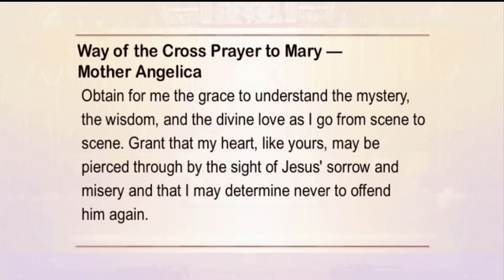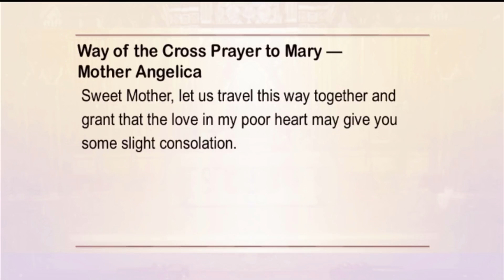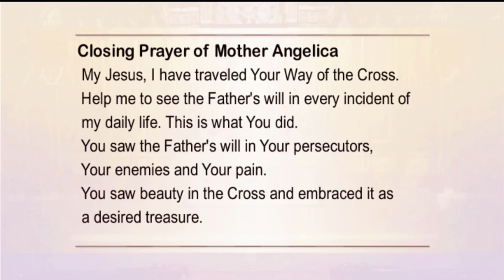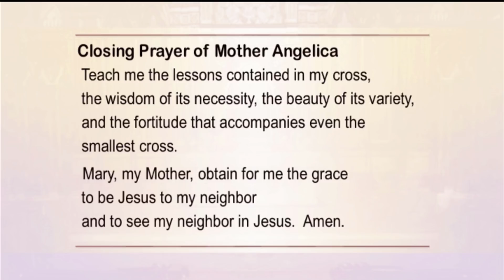Stations of the Cross on the Anniversary of Mother Angelica’s Passing - 2021-03-26 - Stations of the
On the fifth anniversary of the passing of Mother Angelica into Eternal Life, EWTN honors her legacy with the Stations of the Cross, live from Our Lady of the Angels Chapel in Irondale, Alabama.